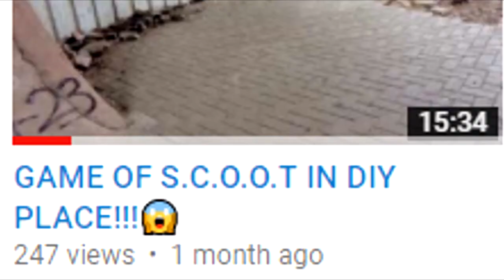WHERE HAVE I BEEN?😬😱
Hope you guys did enjoy this video if you did you know what to do smash that like button for more awesome content and ill catch you in next video peace!!!

25 likes?
for more